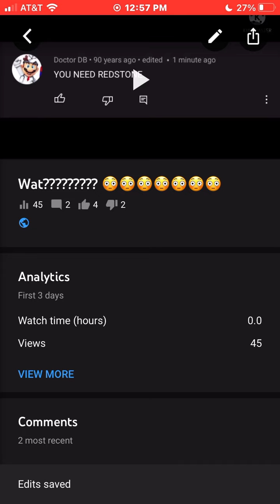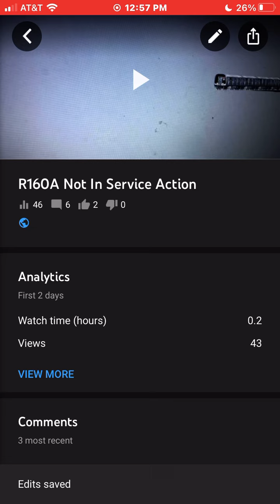How to disable rating so you see the dislike (VERY EASY)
It will help you to get rid of dislikes